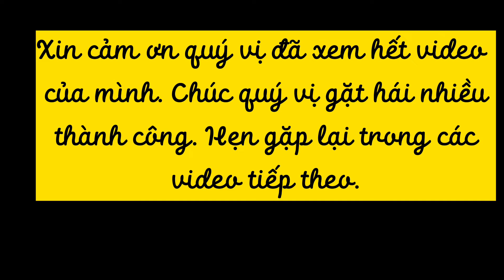Cách làm nails ở Mỹ và kinh nghiệm cho người đang học nghề Nails